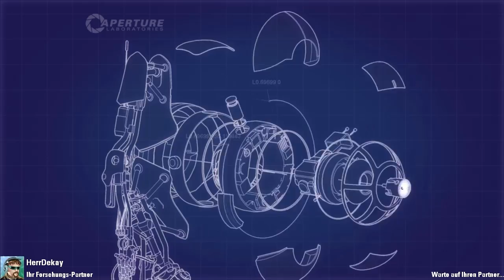Let's Play Together Portal 2 (Atlas) [1] - Robofreunde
Der lustig-bunte Kalibrierungstest.. yay..!

WICHTIG: Das Spiel wird aus zwei verschiedenen Perspektiven gespielt und auf beiden Kanälen separat hochgeladen. Wollt Ihr das Spiel aus P-Bodys Perspektive sehen, besucht Dekays Kanal: